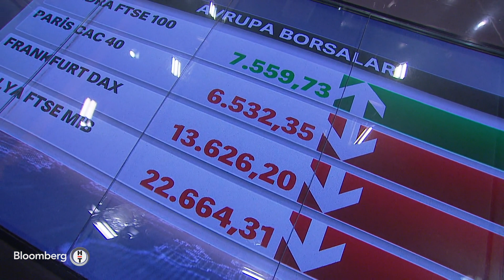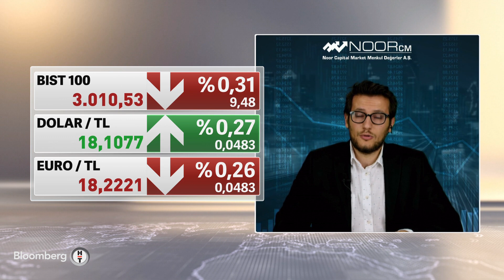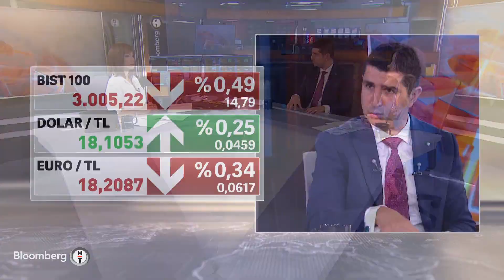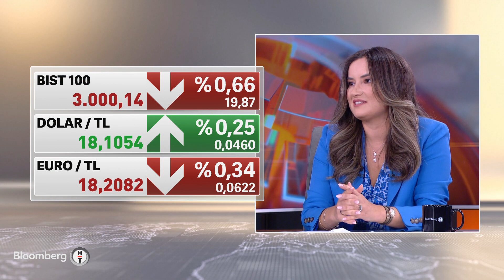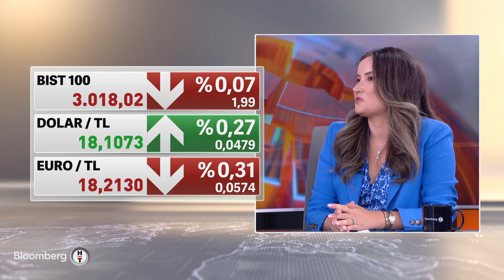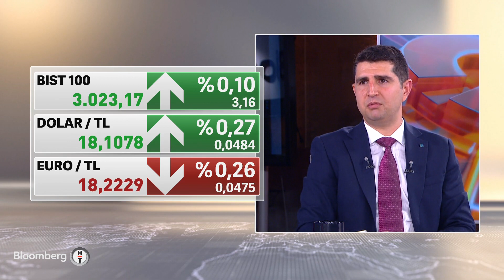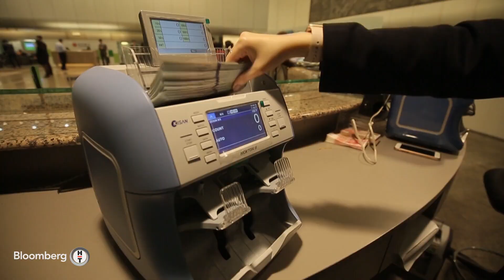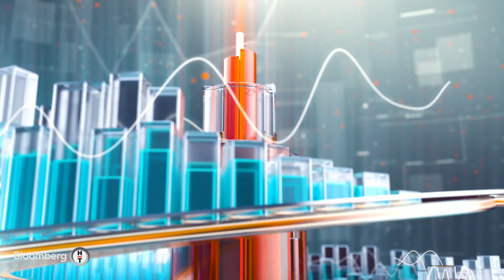CFA programı nedir? Akıllı Para | 19.08.2022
* KUTAY KORAP - AVRUPA'DA ALÜMİNYUM ÜRETİMİ DARALIYOR
* CEREN DİLEKÇİ KÖSEOĞLU-BLOOMBERG HT LONDRA TEMSİLCİSİ
* ALPER ALKAN-CFA SOCİETY ISTANBUL BAŞKANI
* ASLI KONDU UZUN-CFA SOCIETY ISTANBUL YÖNETİM KURULU ÜYESİ

GÖKHAN TAŞ-MASTER TÜRK GRUBU BAŞKANI